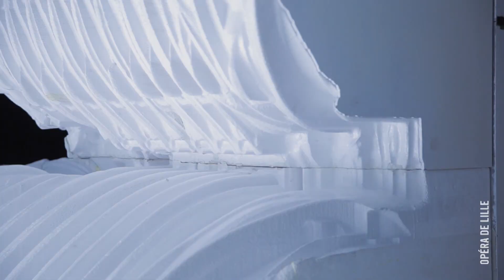Dans les coulisses La Flûte Live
Entrez dans les coulisses de La Flûte Live, l'opéra événement retransmis dans 22 lieux des Hauts-de-France depuis l'Opéra de Lille le samedi 11 mai 2019 à 18h !

Une vidéo réalisée par le Collectif des Routes